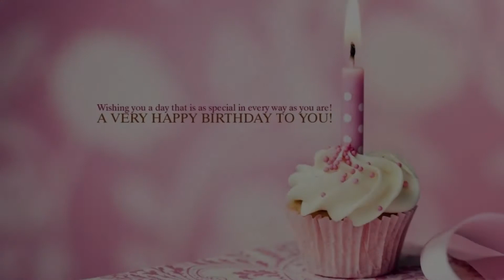Happy Birthday to Hiral- Hindi Birthday Wish From Birthday Bash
Hey Hiral!